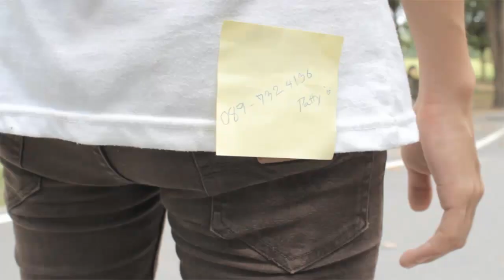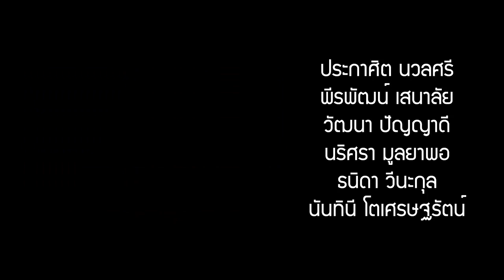รักสดใสของนายทั้งสอง Begin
จุดเริ่มต้นของเรื่องราวเสื่อมๆ เกย์ๆ

*โปรดเข้าใจด้วยว่า มันคือการแสดง*